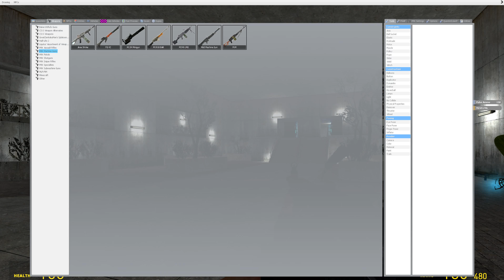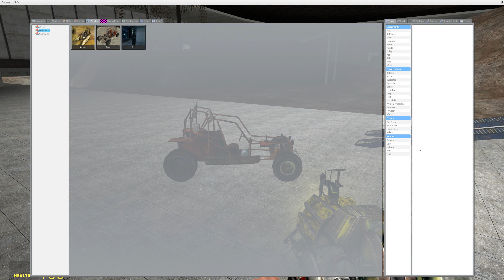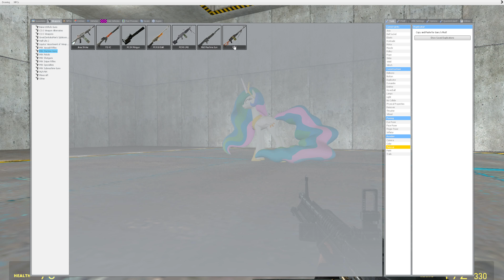Garry's Mod - Genesis (Genetically modified Ponies)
I got no words, its just weird.